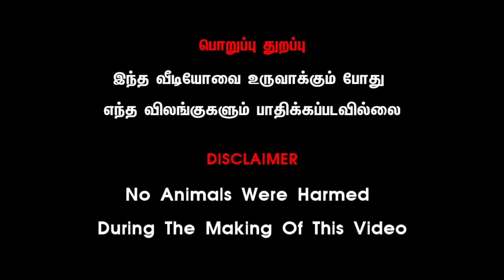ஒருங்கிணைந்த பண்ணையில் ரெட் சிந்தி மாடு மற்றும் சினை எருமைகள்,எருமை கன்றுகள் விற்பனைக்குcowfarming